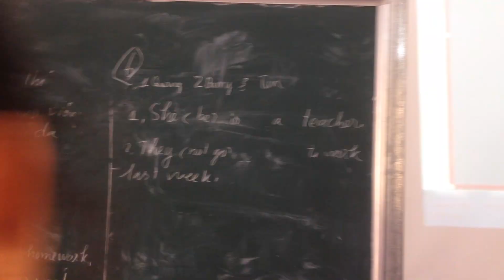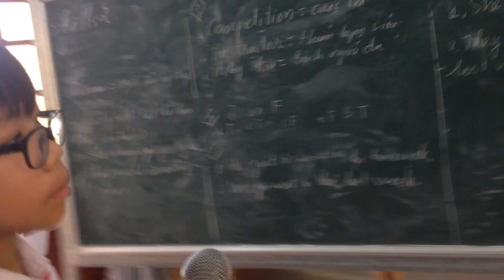ECN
ECN: SPEAK ENGLISH FOR FUN